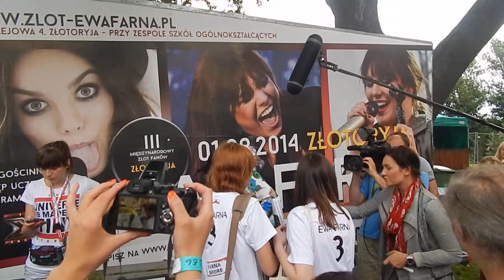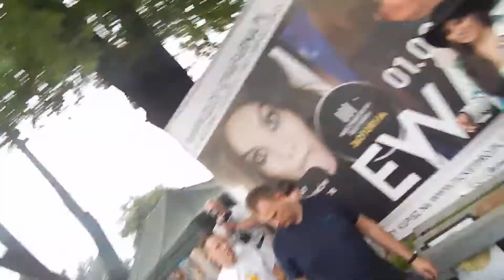Wręczamy prezent Ewie na III MIĘDZYNARODOWYM ZLOCIE 1.08.2014